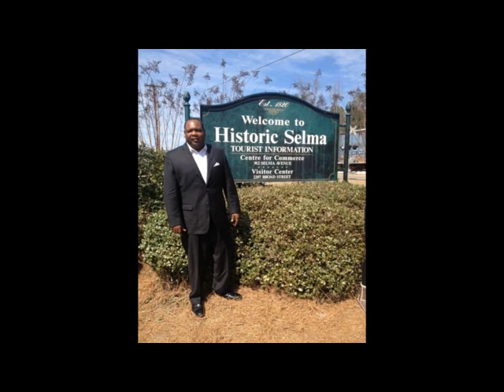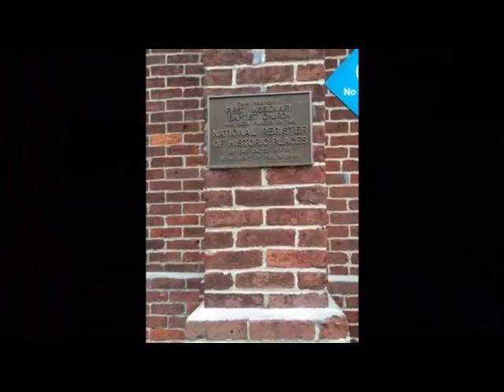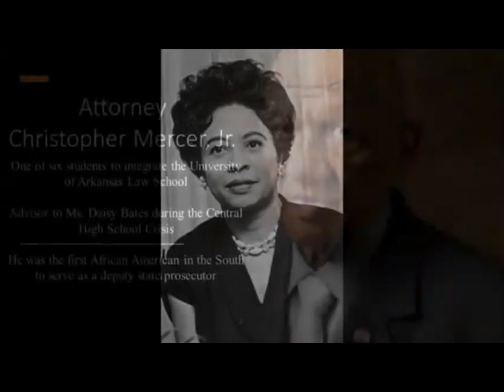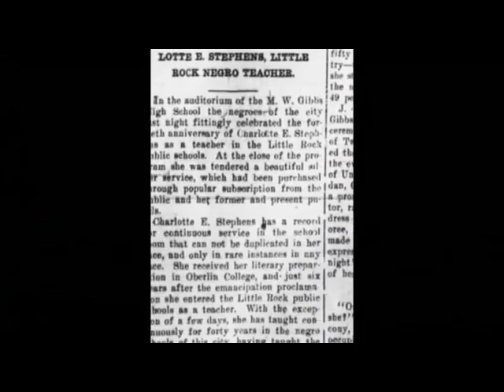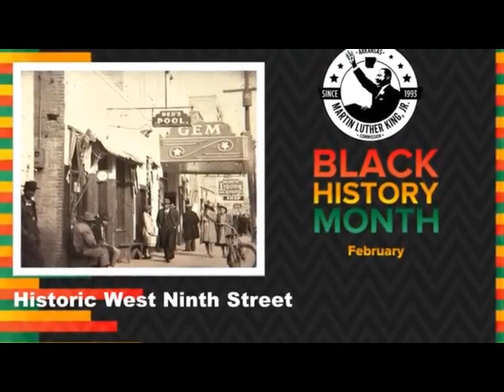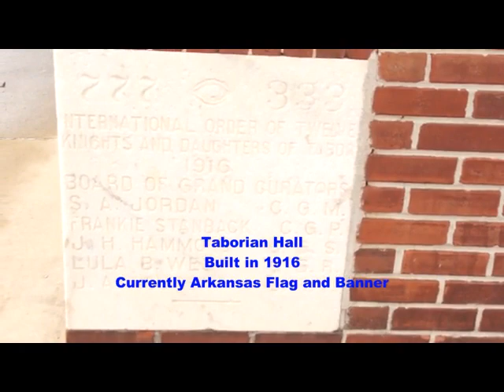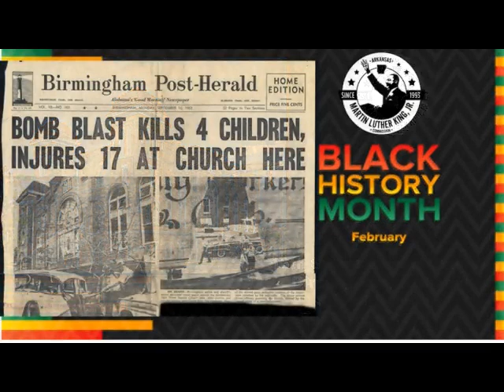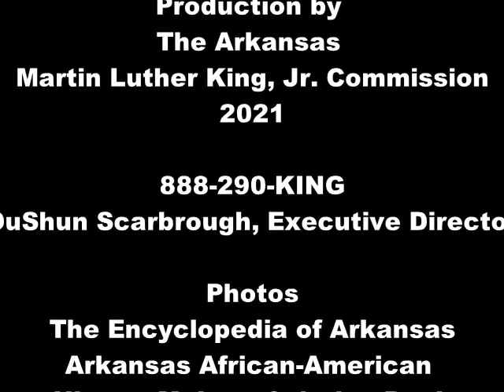AMLKC and DuShun Scarbrough present Voyage Through Black History with M.C. Lyte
Daisy Bates
Christpher Mercer
Richard Mays